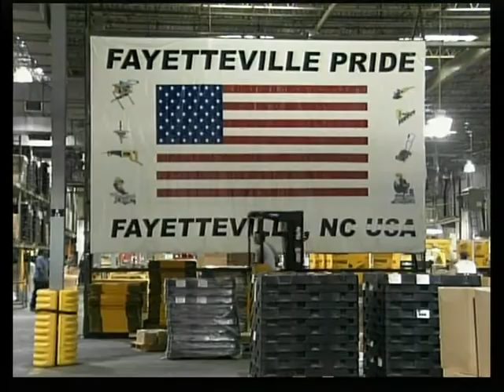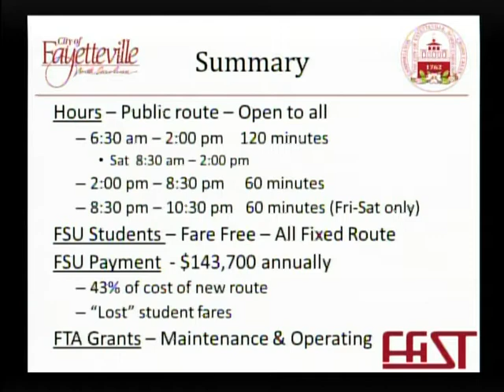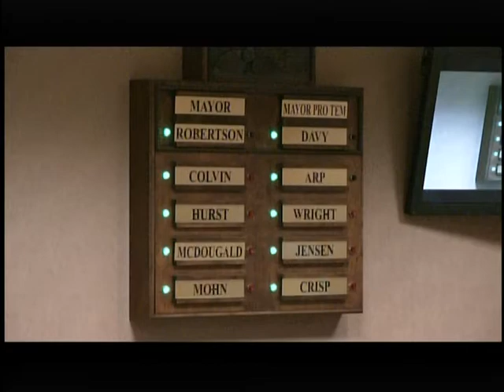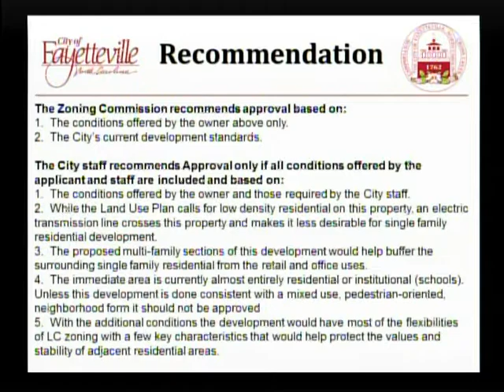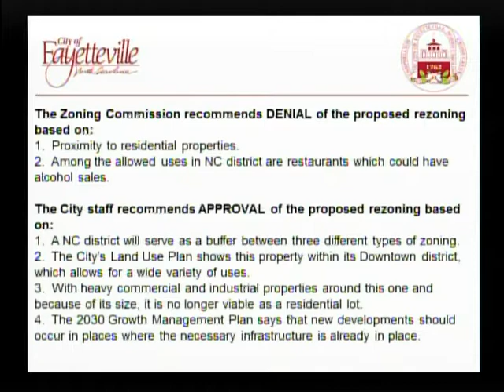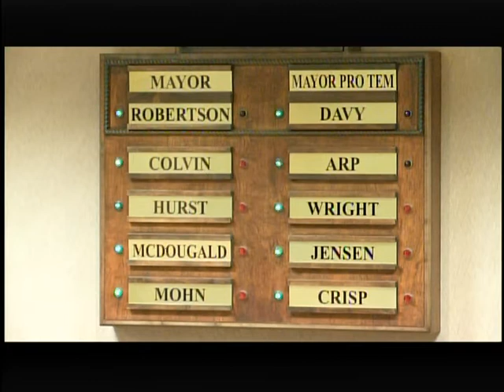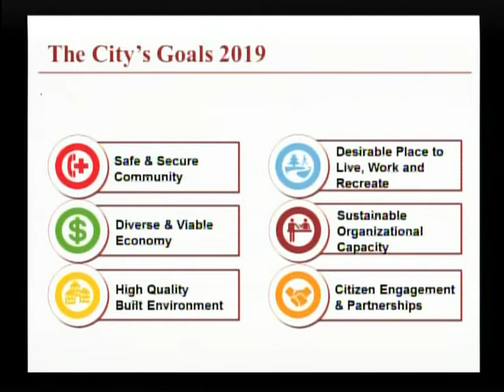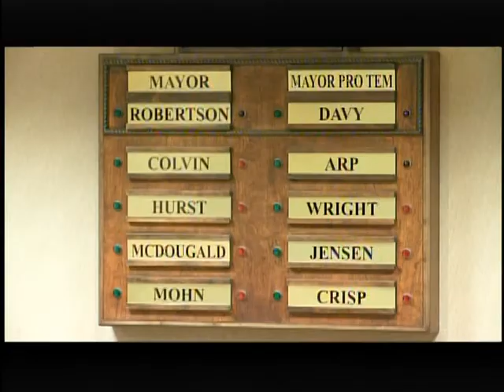Fayetteville City Council Meeting - October 27, 2014